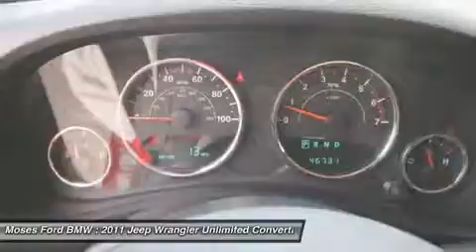2011 JEEP WRANGLER UNLIMITED Saint Albans, WV PW1420A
2011 JEEP WRANGLER UNLIMITED Saint Albans, WV
Stock# PW1420A